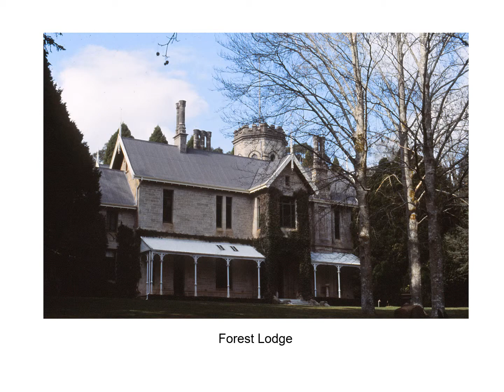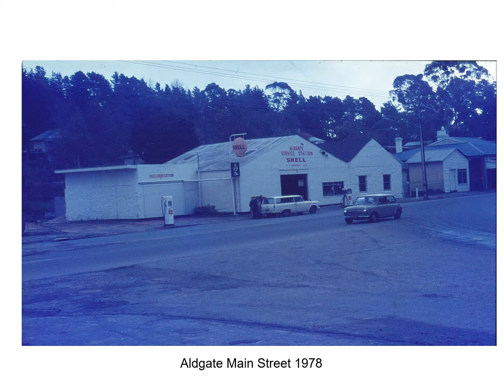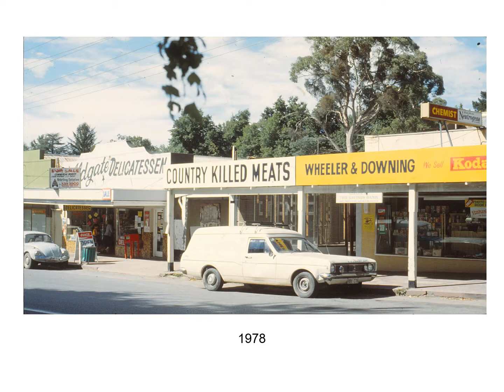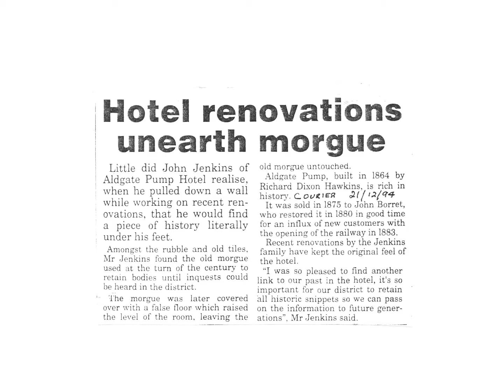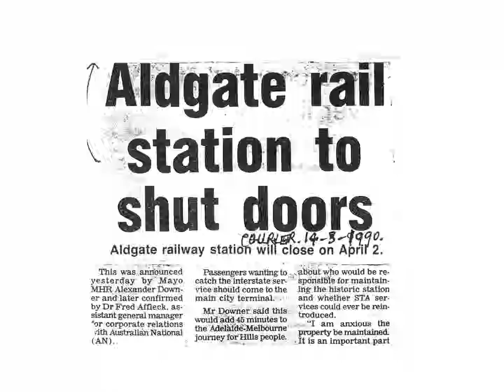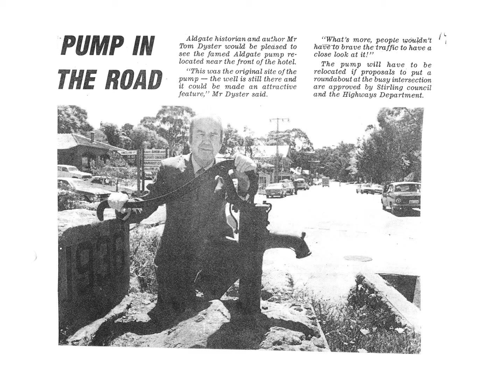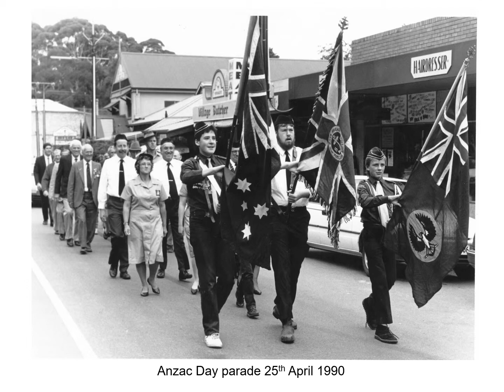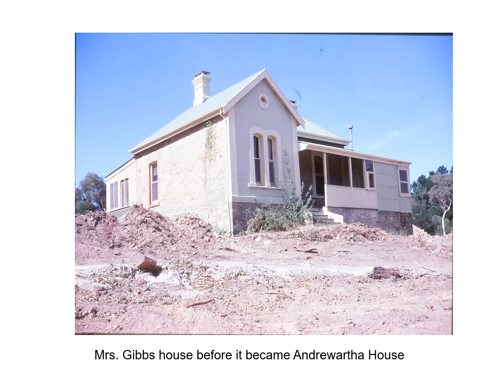Aldgate in the Adelaide Hills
A brief historical tour of Aldgate in the Adelaide Hills of South Australia, known for its village character, English style gardens and the iconic "Pump in the Roadway" at the historic hotel